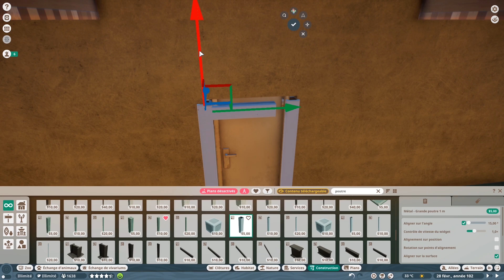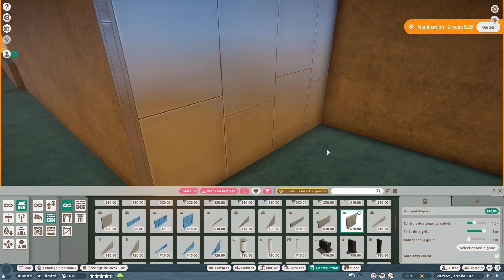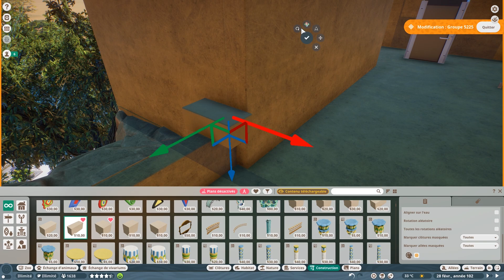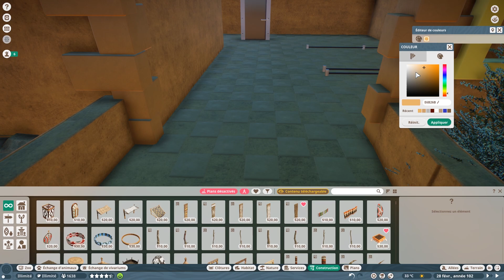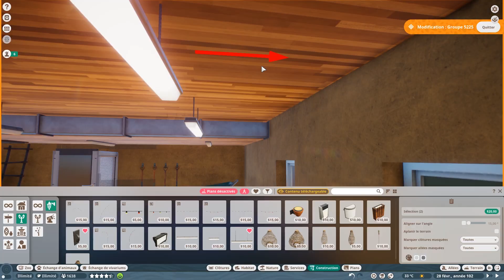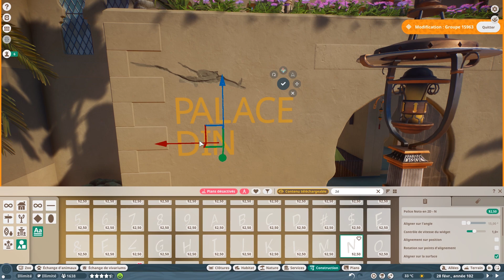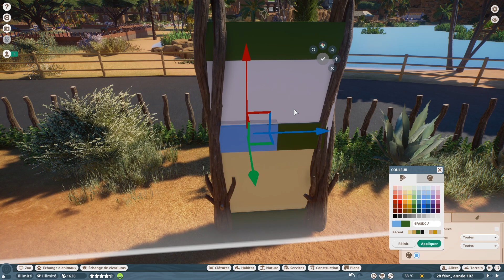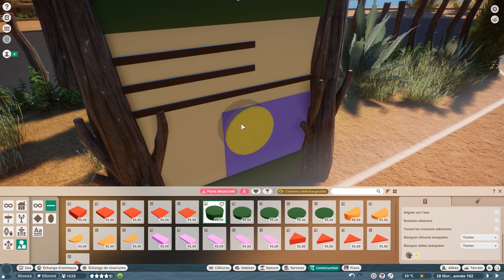NDOVU ZOO 73: Des décors, des détails, de l'embellissement!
Ndovu veut dire éléphant en Swahili, la star de notre zoo Africain! Mais il n'y a pas que lui, la faune et la flore de ce magnifique pays sont au rendez-vous aux 4 coins du parc. Profitez de la balade!